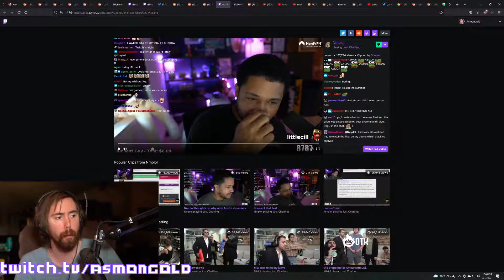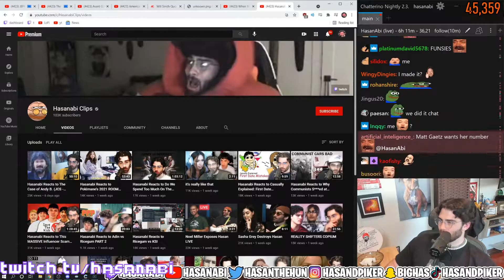Asmongold's Racism Example from WoW | Twitch Clips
Asmon's Racism Example from WoW
Streamer uses green screen to create an interactive "Bar" where the Chat can control the phone, jukebox, and other things through SoundAlerts
Next level Best Buy customer acquisition
FF14 community recreates Asmongold's room in-game
QT Gets Rolled in Muck
JuvX explains Just chatting
DisguisedToast with the 200 IQ play to increase your friend’s confidence
the full extent of the hasanabi industrial complex
The post hold digger of twitch